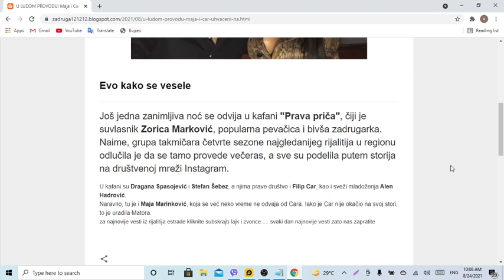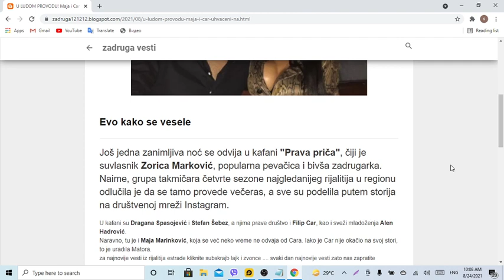U LUDOM PROVODU! Maja i Car uhvaćeni na istom mestu, raskrinkala ih BIVŠA ZADRUGARKA